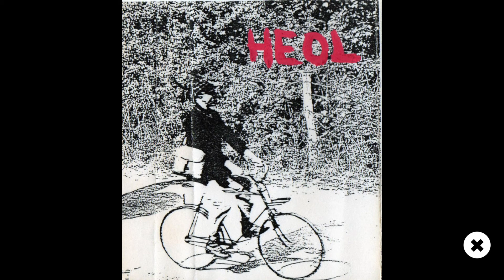Little Rabbits "N°3"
Taken from "HEOL" K7 - Karen 1990